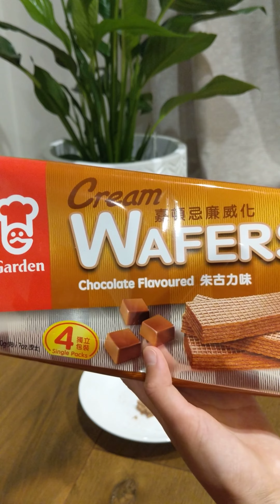Trying a Wafer! 10/10!